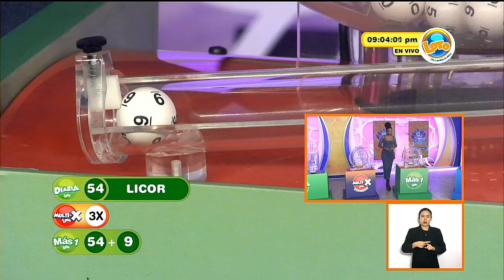Sorteo LOTO 9:00 p.m. 19 de mayo del 2024